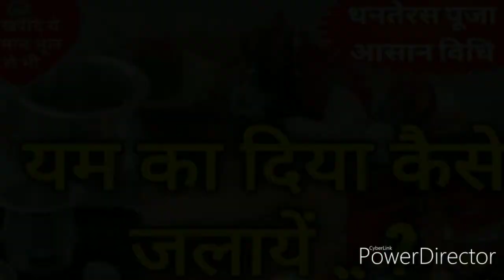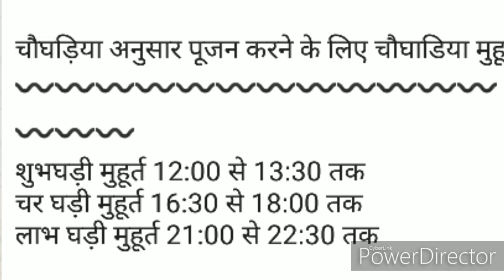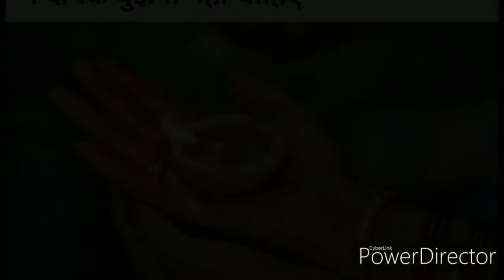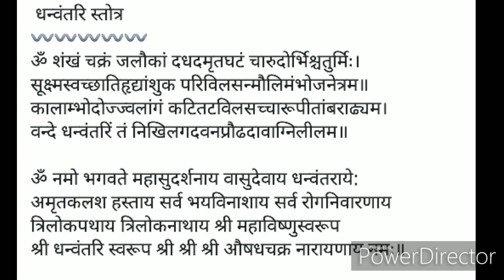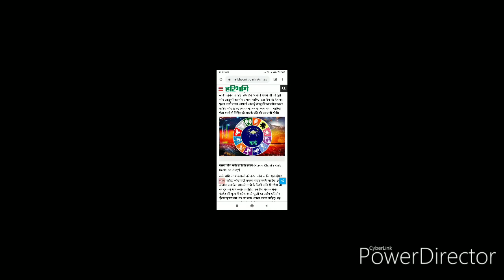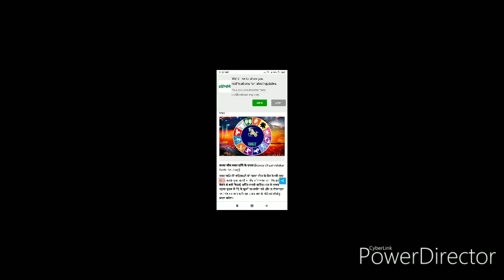धनतेरस पर खरीददारी का मुहुर्त,कथा , करें राशि के अनुसार खरीददारी